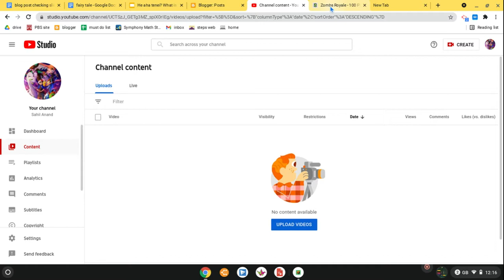My first vedio in zombs royale duo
Hope you enjoy my first video And Subscirbe if you are craked in zombs royale